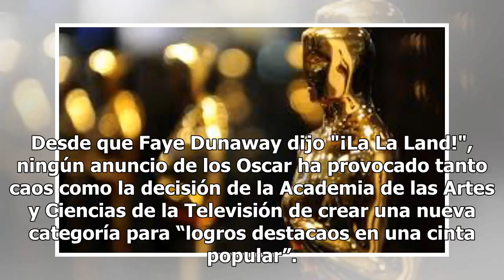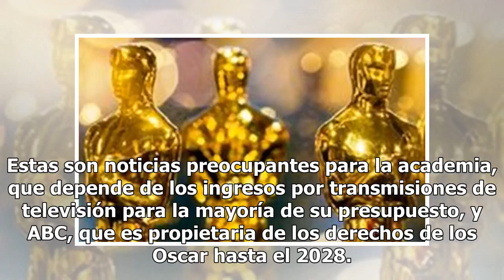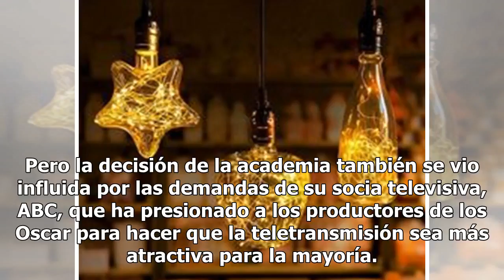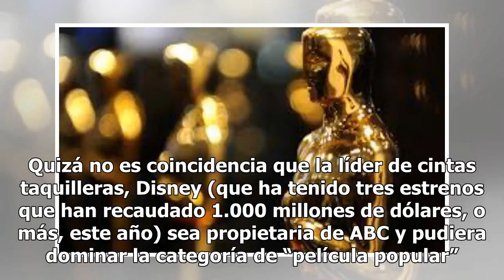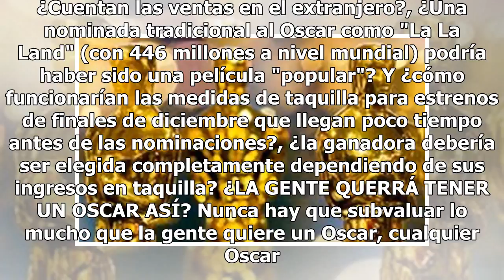Los Oscar ¿Concurso de popularidad?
Desde que Faye Dunaway dijo "¡La La Land!", ningún anuncio de los Oscar ha provocado tanto caos como la decisión de la Academia de las Artes y Ciencias de la Televisión de crear una nueva categoría para “logros destacaos en una cinta popular”. El sorprendente anuncio del miércoles resultó ser bastan...